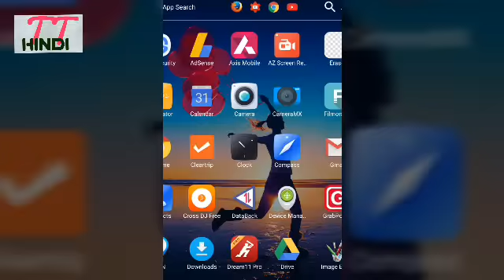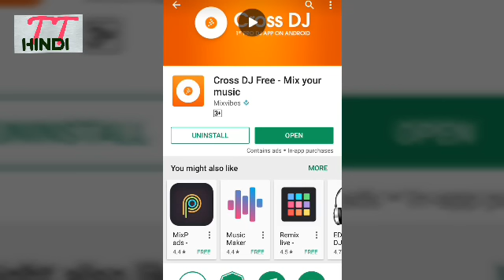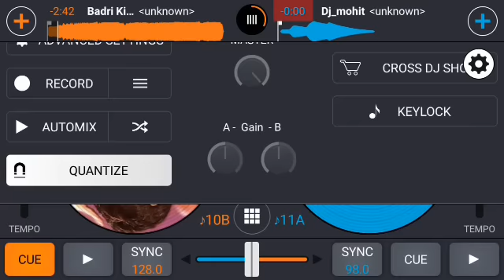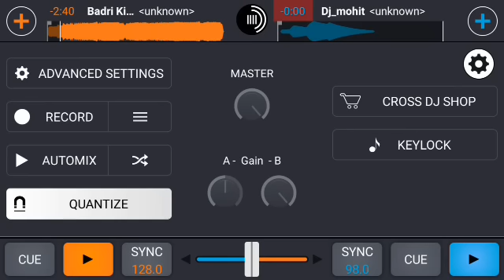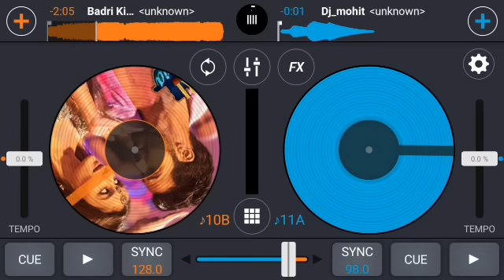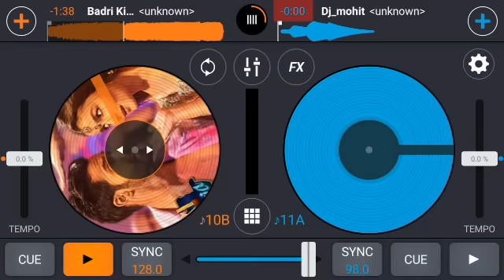केवल 5 मिनट में अपने नाम का D.J Song बनाये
in this video we are sharing best Trick to Create Your name DJ song in Your Android mobile Just in 5 minutes.

you can also Visit  Earn Money Related Channel : SRK Technology

Microphone Mic Audio Recorder

Best mic for Android Mobile

Intex Power Bank 11000 MAH

Best Mic For Youtubers

Best Tripod

Perfect DSLR Camera